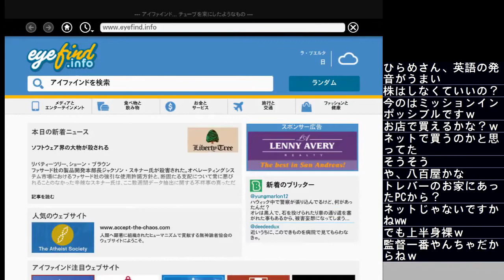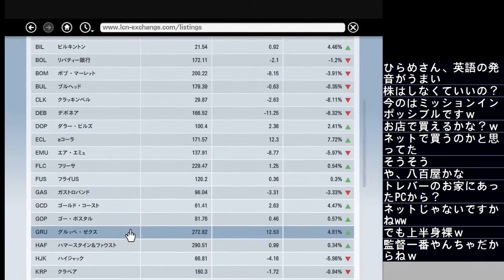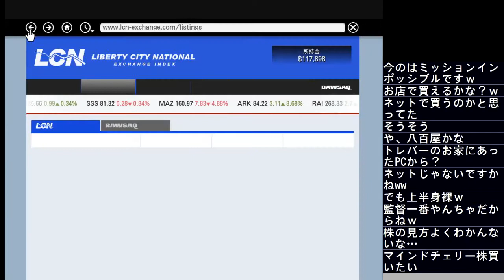【Grand Theft Auto 5 #13】目立つ暗殺ミッション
4年前にニコニコで放送したGTA5の再アップです！